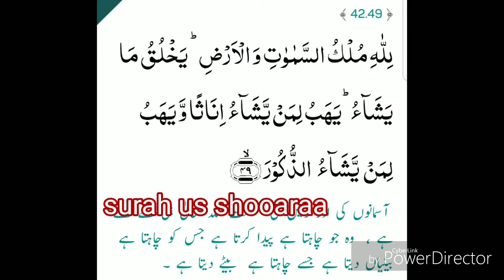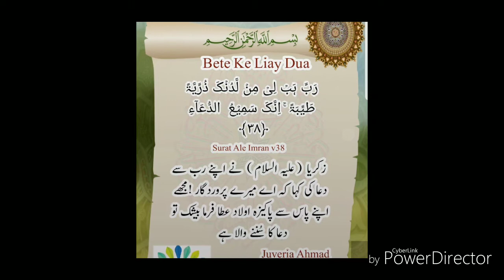AULAD Ki Paidaish Ke Liay Quran Se Sabit Duain |By Juveria Ahmad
bete ki paidaish ke liay Aisi duain jo quran se sabit hai alhumdulilah
juveria Ahmad
siratul Mustaqeem